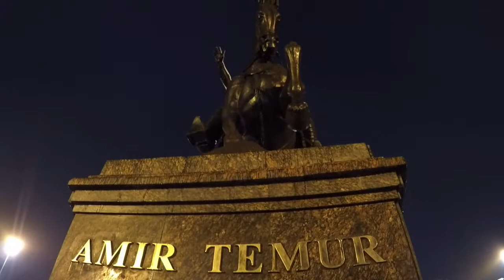Uzbekistan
This is my travel video on Uzbekistan